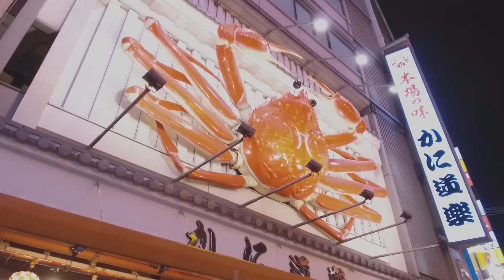【World Grand Prix 2018】選手介紹影片 - フォレスト/MH（Forest/MH）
全球頂尖的24名玩家在此集結，發揮戰術極限，競奪世界第一！
「World Grand Prix 2018」將於12月15日～16日在日本幕張展覽館盛大開幕！